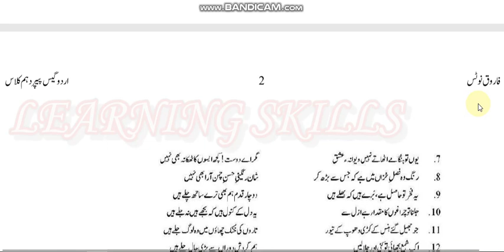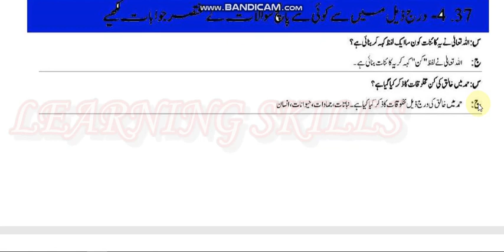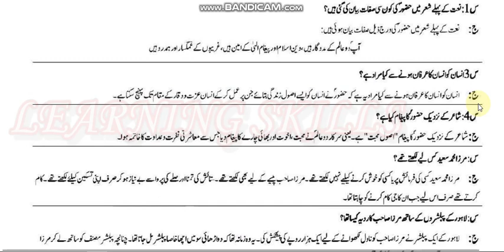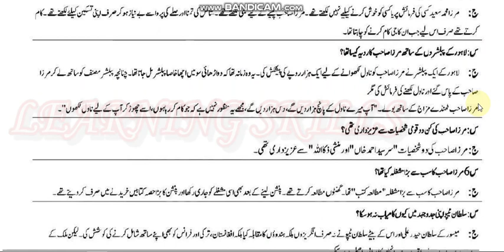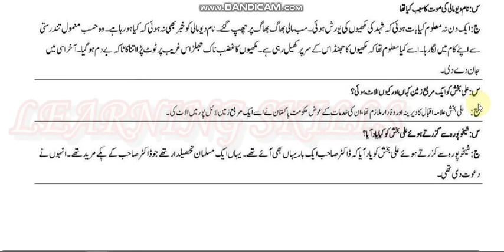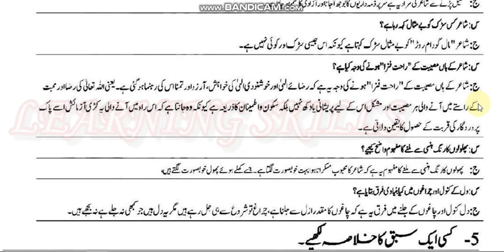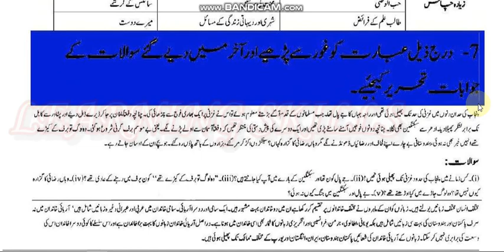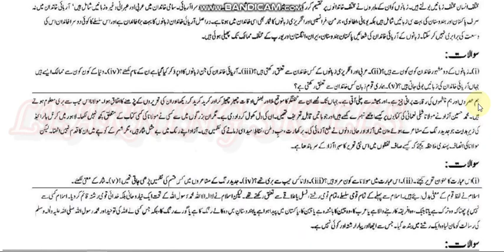10 class Urdu guess paper 2020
. if you have any problem or if you can get past paper related to your subject please comments me. i will response you as soon as possible.